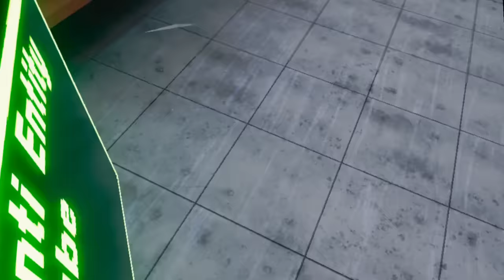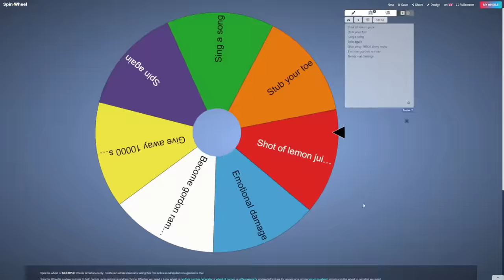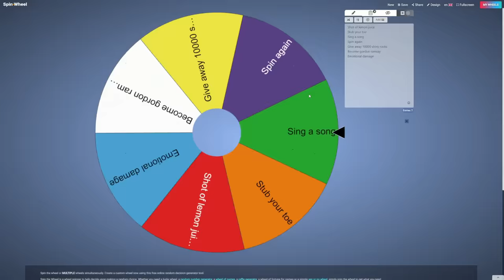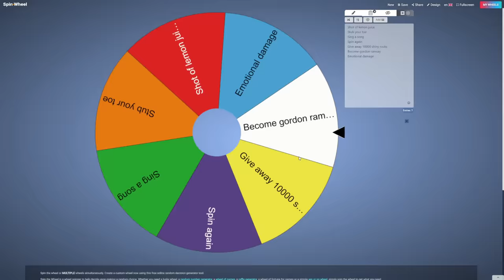Gorilla Tag HORROR but if i die i spin THE WHEEL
In this video i played some gorilla tag horror games, but every time i die i need to spin the wheel of punishments. I know that we have played lethal ape before but the game is just amazing. Special thanks to @turtlVr1 for making the thumbnail!